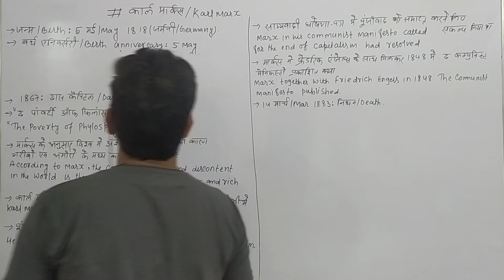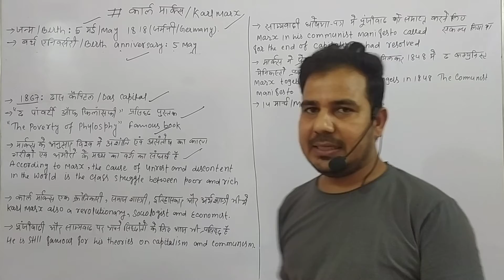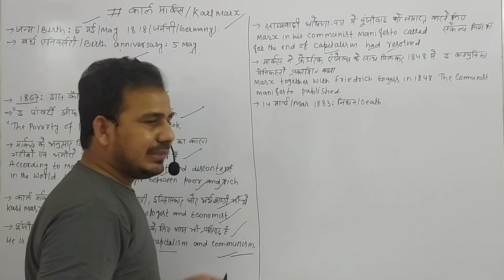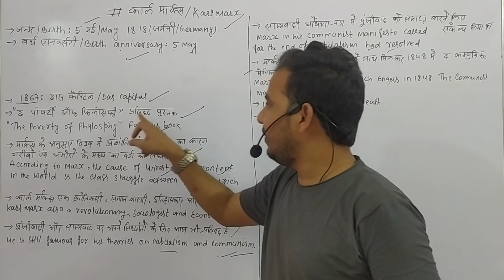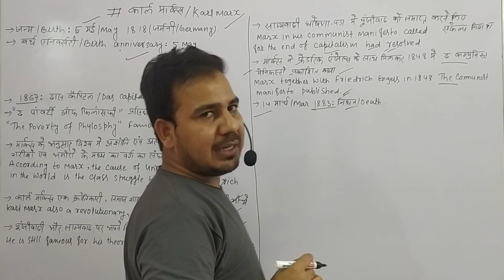# 5 may Karl Marx के Birth | कार्ल मार्क्स के बारे में आप कितना जानते हैं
कार्ल मार्क्स के बारे में , karl Marx birthday anniversary, karl Marx kon tha, karl Marx kon hai, karl Marx theory , who was Karl Marx, karl Marx, about karl Marx,